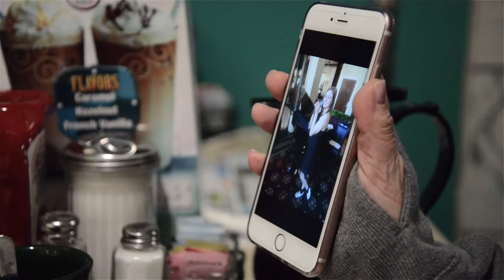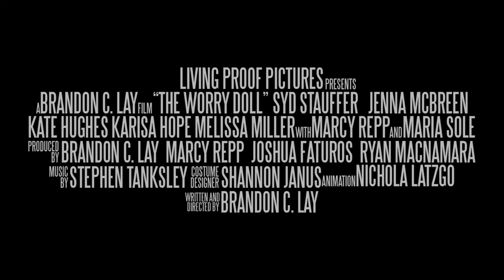The Worry Doll Official Trailer (2019)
Living Proof Pictures is proud to present the trailer for the feature film The Worry Doll written and directed by Brandon C. Lay and starring Syd Stauffer, Jenna McBreen and Kate Hughes.